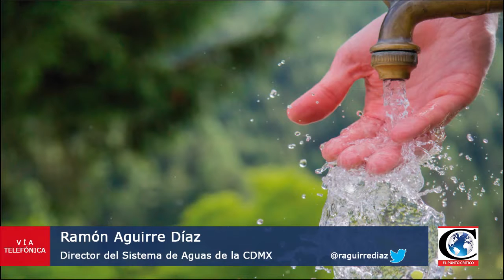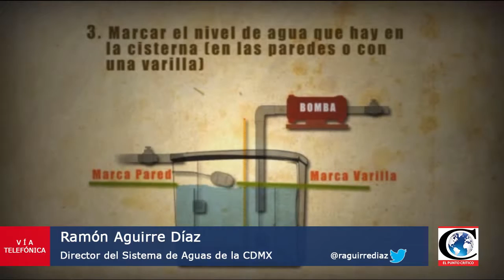"Inversiones insuficientes para combatir problemas de Agua en la CDMX": Ramón Aguirre, SACMEX